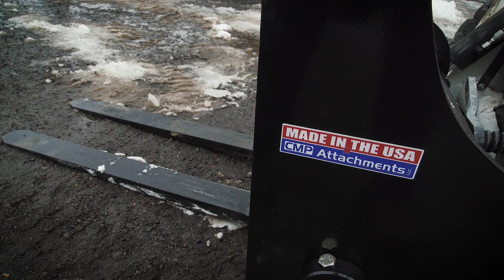Hydraulic Skid Steer Adjustable Forks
The CMP Attachments Hydraulic Adjustable Forks allow the skid operator to adjust fork width hydraulically without leaving the cab. Need we say more?